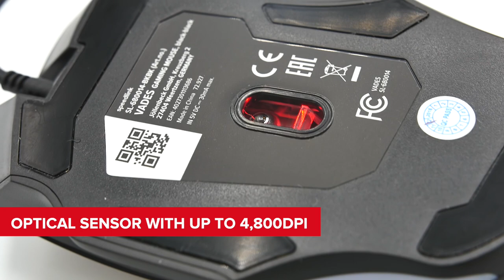VADES Gaming Mouse - Programmable victory (EN)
The VADES Gaming Mouse is the ideal companion for any scenario. It’s fully equipped with seven buttons so you can master anything the gameplay throws at you in your own personal style. The sensor resolution offers four levels of adjustment so you can fine tune it to the game, plus you can deploy software interpolation to suit the on-screen action. Its frictionless glide pads will translate your reflexes accurately, and you can add a shot of colour to your desktop thanks to its LED lighting with four cool colour options.